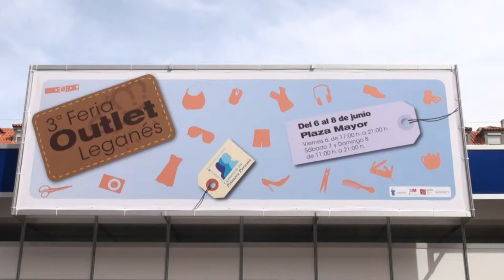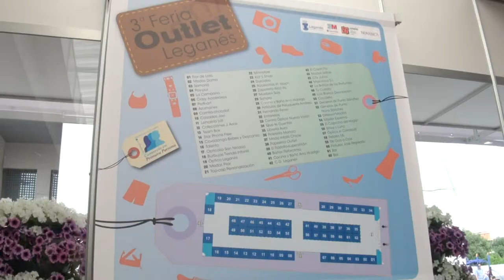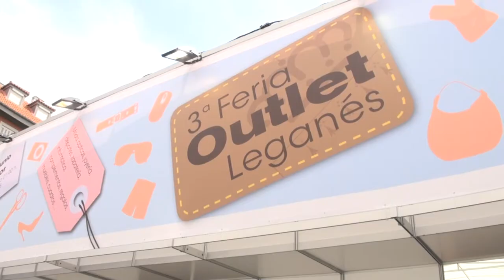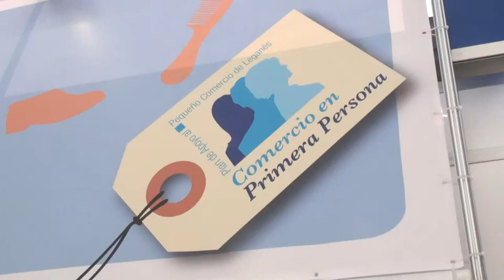Gran éxito de la III Feria del Outlet de Leganés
Los vecinos de Leganés han podido acudir durante todo el fin de semana a los 62 stands situados por primera vez en Plaza Mayor, y en los que los pequeños comerciantes del municipio han puesto a la venta sus stocks de productos no perecederos a precios muy atractivos para los clientes.

El evento fue inaugurado el pasado viernes por el alcalde de Leganés, Jesús Gómez; el concejal de Comercio, Empleo y Mujer, Juan Manuel Álamo; y el presidente de la Unión Empresarial de Leganés (UNELE), Augusto Fuentes. Además, al acto de inauguración también acudieron el concejal de Hacienda y Patrimonio, José Javier de Diego, y el concejal de Urbanismo e Industrias, Miguel Ángel Recuenco.

Entre las novedades de esta tercera edición destacaron, especialmente, las nuevas instalaciones, que han contado con mayor espacio, mejor aclimatación, una mejor organización de los stands, mayores medidas de seguridad y una entrada mayor de luz natural. Además, todos los clientes han podido disfrutar de un simulador virtual de Fórmula Uno al que se podía acceder con un ticket obtenido tras realizar una compra.

Tras el corte de la cinta inaugural, el acalde, junto a los concejales y el presidente de UNELE, visitó los 62 stands para conocer la opinión de sus propietarios.